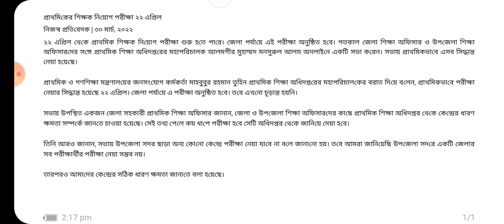প্রাইমারি নিয়োগ পরীক্ষার তারিখ সত্য নাকি মিথ্যা| তারিখ নিয়ে বিস্তারিত |primary job exam update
প্রাথমিকের শিক্ষক নিয়োগ পরীক্ষা ২২ এপ্রিল

নিজস্ব প্রতিবেদক | ৩০ মার্চ, ২০২২

 ২২ এপ্রিল থেকে প্রাথমিক শিক্ষক নিয়োগ পরীক্ষা শুরু হতে পারে। জেলা পর্যায়ে এই পরীক্ষা অনুষ্ঠিত হবে। গতকাল জেলা শিক্ষা অফিসার ও উপজেলা শিক্ষা অফিসারদের সঙ্গে প্রাথমিক শিক্ষা অধিদপ্তরের মহাপরিচালক আলমগীর মুহাম্মদ মনসুরুল আলম অনলাইনে একটি সভা করেন। সভায় প্রাথমিকভাবে এসব সিদ্ধান্ত নেয়া হয়েছে।

প্রাথমিক ও গণশিক্ষা মন্ত্রণালয়ের জনসংযোগ কর্মকর্তা মাহবুবুর রহমান তুহিন প্রাথমিক শিক্ষা অধিদপ্তরের মহাপরিচালকের বরাত দিয়ে বলেন, প্রাথমিকভাবে পরীক্ষা নেয়ার সিদ্ধান্ত হয়েছে ২২ এপ্রিল। জেলা পর্যায়ে এ পরীক্ষা অনুষ্ঠিত হবে। তবে এখনো চূড়ান্ত হয়নি।
সভায় উপস্থিত একজন জেলা সহকারী প্রাথমিক শিক্ষা অফিসার জানান, জেলা ও উপজেলা শিক্ষা অফিসারদের কাছে প্রাথমিক শিক্ষা অধিদপ্তর থেকে কেন্দ্রের ধারণ ক্ষমতা সম্পর্কে জানতে চাওয়া হয়েছে। সেই তথ্য পেলে কয় ধাপে পরীক্ষা হবে সেটি অধিদপ্তর থেকে জানিয়ে দেয়া হবে।
তিনি আরও জানান, সভায় উপজেলা সদর ছাড়া অন্য কোনো কেন্দ্রে পরীক্ষা নেয়া যাবে না বলে জানানো হয়। তবে আমরা জানিয়েছি উপজেলা সদরে একটি জেলার সব পরীক্ষার্থীর পরীক্ষা নেয়া সম্ভব নয়।
তারপরও আমাদের কেন্দ্রের সঠিক ধারণ ক্ষমতা জানাতে বলা হয়েছে।